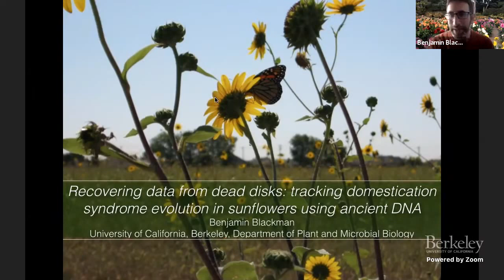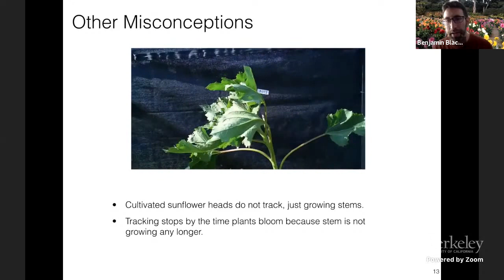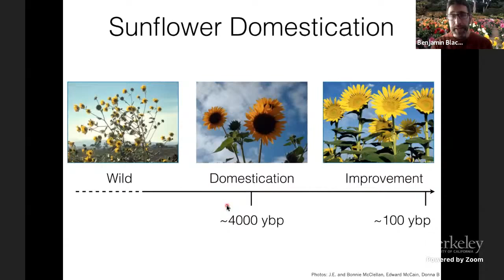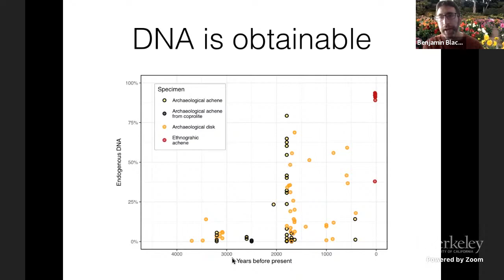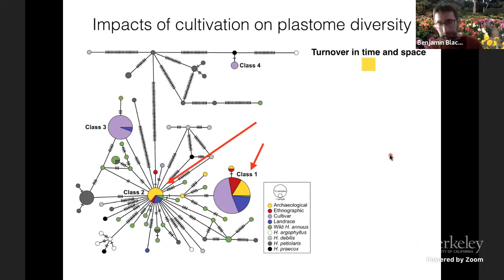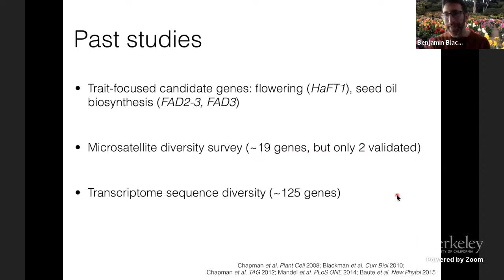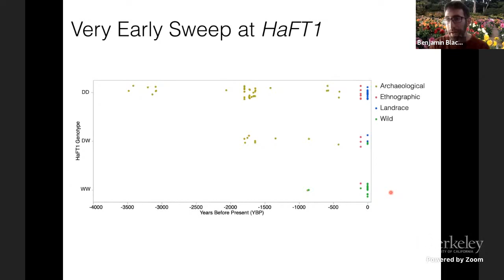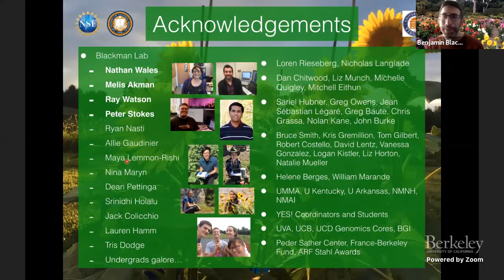2021-04-28 Benjamin Blackman - Recovering data from dead disks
Title: Recovering data from dead disks: tracking domestication syndrome evolution in sunflowers using ancient DNA
Speaker: Benjamin Blackman, Department of Plant and Microbial Biology, UC Berkeley
Abstract: Native American farmers living ~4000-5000 years ago transformed the common sunflower from a highly branched wild plant with small disks and small seeds into a staple oilseed crop that sports a single large head with large seeds on an unbranched stalk. We have assembled a time series of archaeological samples that spans the majority of the domestication period, and my talk will discuss how we are using endogenous DNA sequences retrieved from these samples to reveal how human cultivation altered sunflower genetic diversity through time.